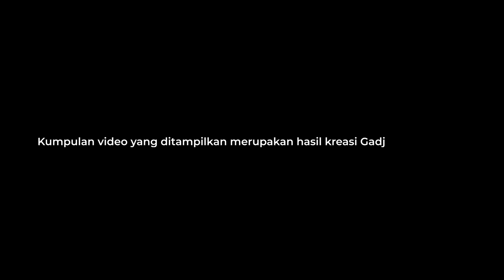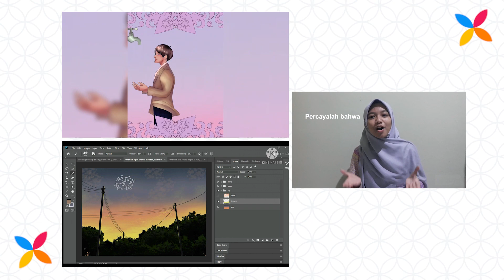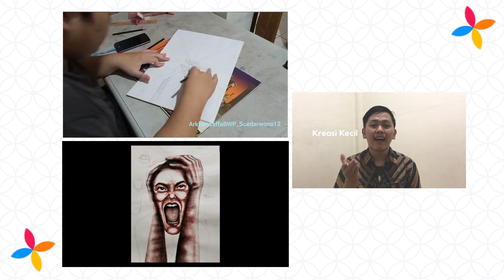Gelora Harmoni Gadjah Mada Muda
“Gelora Harmoni Gadjah Mada Muda” merupakan wujud apresiasi atas seluruh kreasi Gamada yang ditunjukkan selama rangkaian PPSMB UGM 2021.

Ragam kreasi mulai dari bernyanyi, bermain alat musik, membaca puisi, dan masih banyak lagi adalah langkah awal bagi Gamada untuk terus berkreasi dan berinovasi. Ragam kreasi tersebut membentuk sebuah harmoni yang siap menggelorakan bumi pertiwi.

Jangan lupa untuk menjaga kesehatan dengan selalu menaati protokol kesehatan pandemi Covid-19.
Selalu nantikan informasi terbaru melalui lini masa kami.